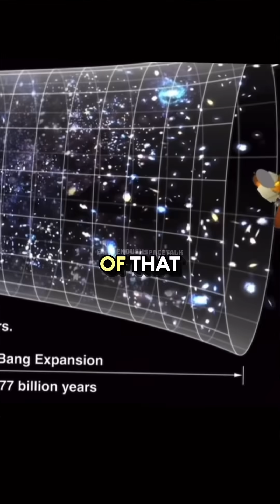We Don’t Know How to Make Galaxies 🤯 w/ Neil Degrasse Tyson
Delve into the cosmic unknown with Neil deGrasse Tyson as he tackles a humbling truth: We still don't fully understand how galaxies are made. In this thought-provoking exploration, Neil discusses the mysteries surrounding galaxy formation, highlighting the gaps in our current astrophysical models. With his trademark wit and wisdom, he breaks down the complexities of dark matter, gas dynamics, and galactic evolution, reminding us that science is as much about the questions we can't answer as the ones we can. Join Neil on this intellectual adventure to the edge of our knowledge about the universe's grandest structures.